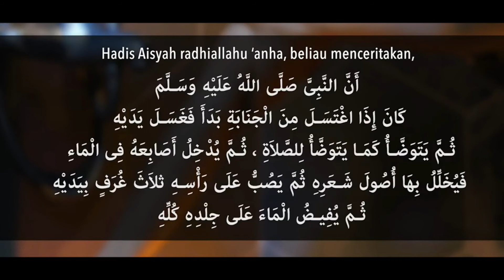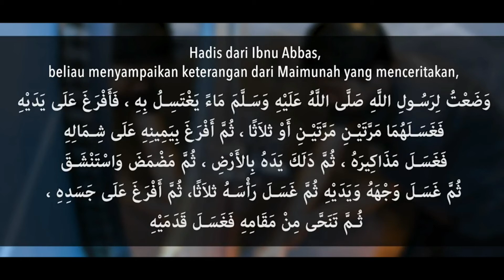Tugas Praktikum Ibadah Dan Tahfidz Tentang Toharoh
Kelompok 1 Tugas Praktikum ibadah dan Tahfidz tentang toharoh
B3 MD IAIN Kudus
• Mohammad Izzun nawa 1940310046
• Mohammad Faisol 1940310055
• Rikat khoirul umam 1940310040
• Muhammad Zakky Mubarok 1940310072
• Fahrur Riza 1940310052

pengampu Mata kuliyah : Muthmainnah M.pd.I